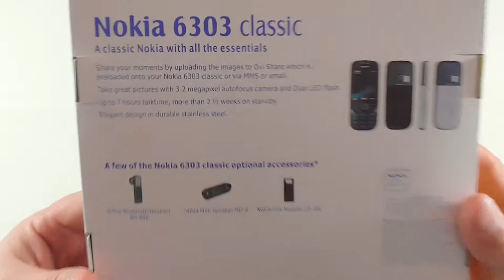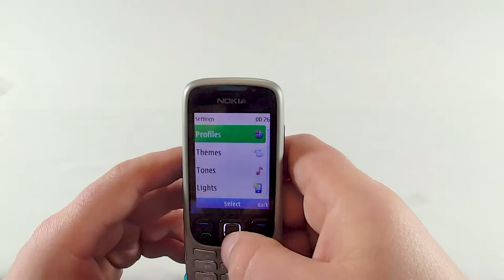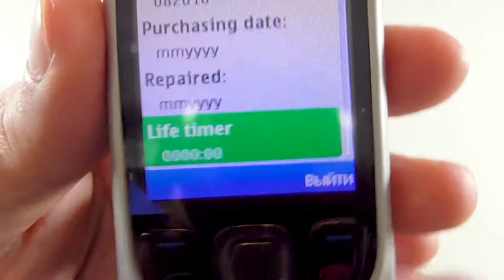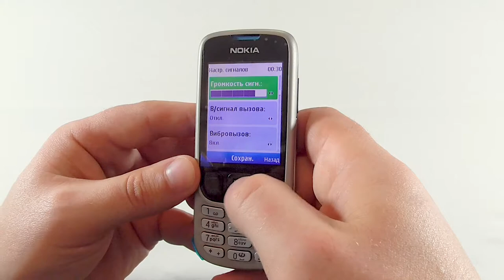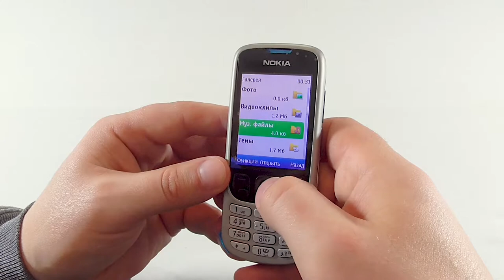Посылка из китая nokia 6303 - 2018